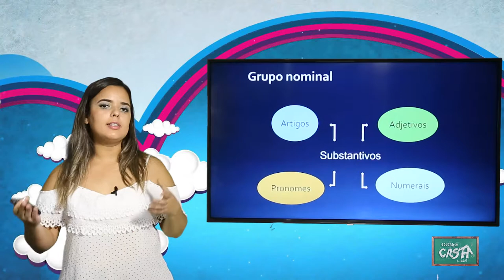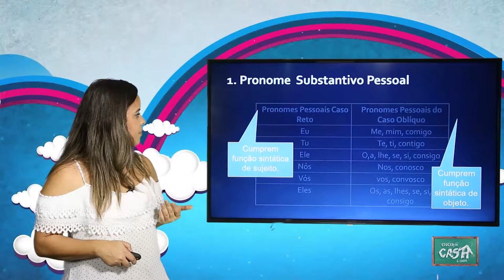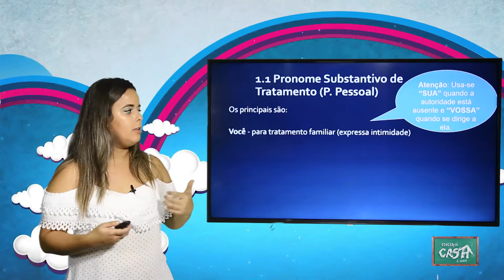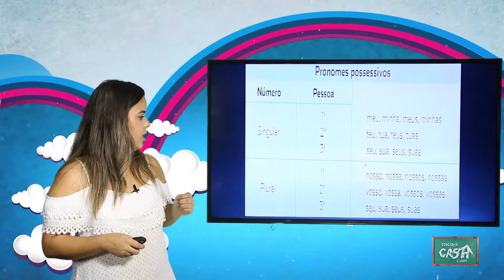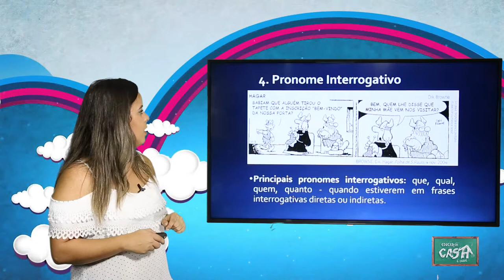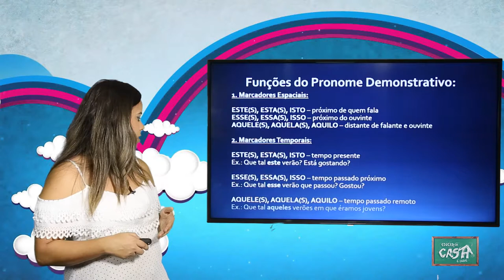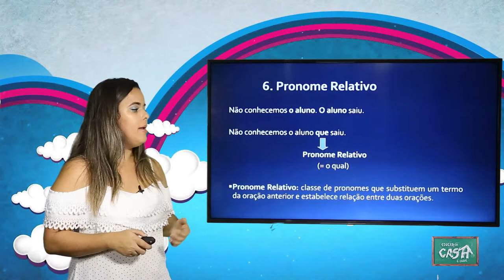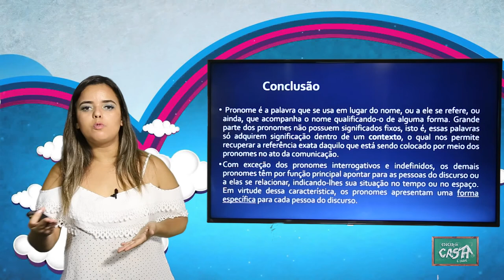6º ANO - III TRIMESTRE - PORTUGUÊS - AULA 5 - PRONOME